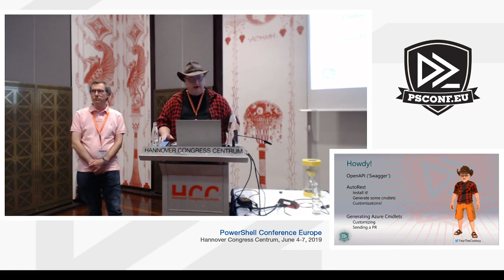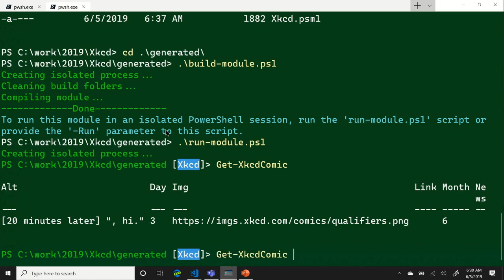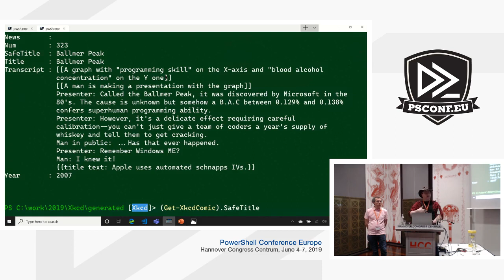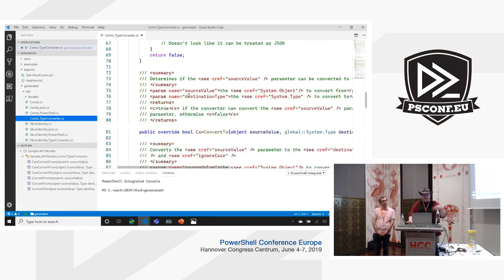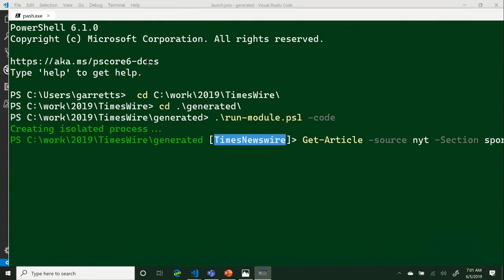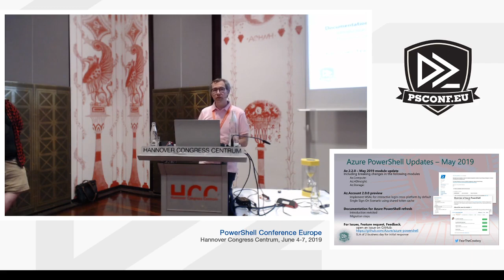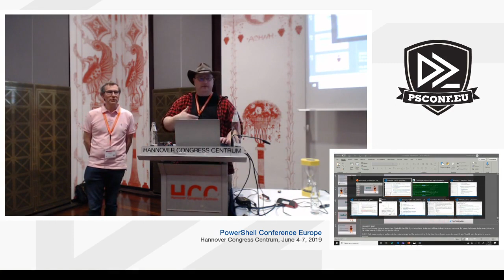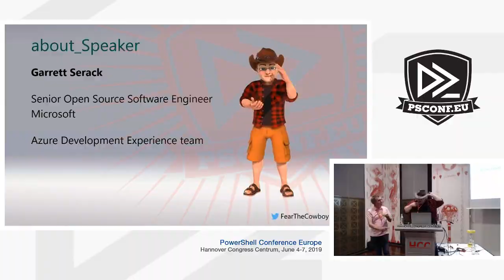Garrett Serack, Damien Caro - Generating Azure PowerShell (and more) cmdlets via AutoRest